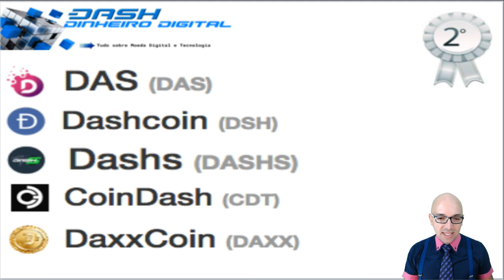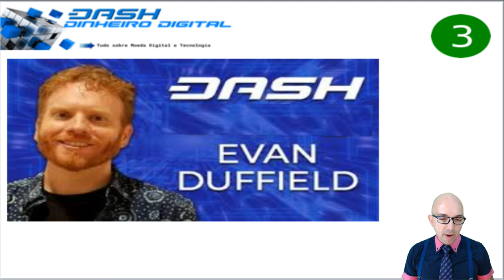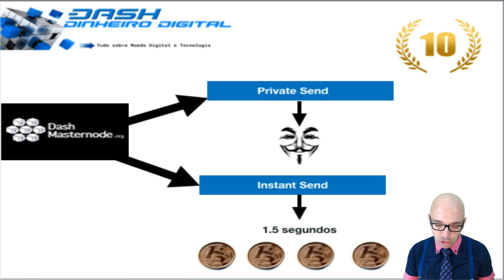Entenda como funciona Dash Dinheiro Digital em 5 minutos - Tudo sobre Moeda Digital.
Este é um vídeo explicativo de como funciona a moeda DASH DINHEIRO DIGITAL, Todo seu ecossistema, Mineração e Masternodes. Uma explicação simples para você entender melhor.

O masternode não recebe 45% de cada bloco. A cada bloco, 10 masternodes são sorteados para formar um quórum que vai processar aquele bloco. O bloco precisa de 6 votos para ser aprovado. Apenas os masternodes que processaram o bloco que são remunerados. Os demais ficam aguardando numa fila. Os que estão aguardando não estão parados, eles estão sempre funcionando como servidor para os aplicativos de carteira.

Site official relacionados a mineração

dashdinheirodigital

DASH
XqXfBqFdYJPpRymh8JzDZHrNnr24oR4KtY
ETH
0x15fb8183fKd608Kcd042635f0185Ke4d446126fc
BTC
1HeVgVBn2WKhWM8tQSqyf7bMeEE2hZh5dW

descentralizados

A Dash Evolution é uma rede desenhada em camadas e funciona
para prover serviços financeiros eficientes junto com um acesso
descentralizado a uma API (DAPI) e um sistema descentralizado de
arquivo. Isso aumenta significativamente a usabilidade das carteiras
digitais e da blockchain.
• DashDrive – armazenamento de dados dos usuários criptografados
na blockchain através dos masternodes. Isso permite um aumento de
10.000 vezes no tamanho da blockchain sem sacrificar a
performance.
• DAPI – uma API descentralizada significa que os usuários terão
acesso seguro à rede.
• Carteira de pagamento Dash – carteiras leves e descentralizadas
para clientes conectados via DAPI.
• Carteira Social – uma carteira social, que permite listas de contatos,
grupos de usuários, contas compartilhadas e contas de comerciantes
com múltiplos acessos.
• Velocidade de transação praticamente ilimitada – com a Dash
Evolution a velocidade da transação está estimada a crescer até
10.000 transações por segundo.